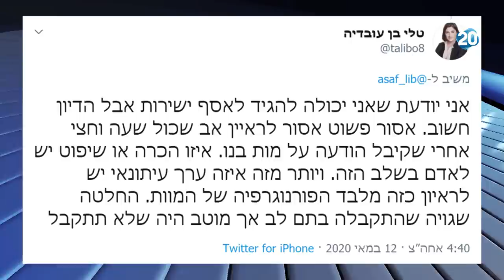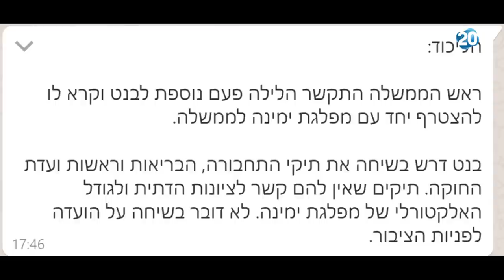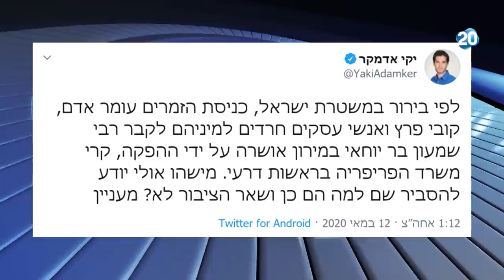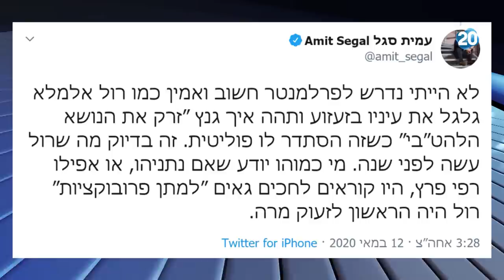הפטריוטים | 12.5.20 | התכנית המלאה